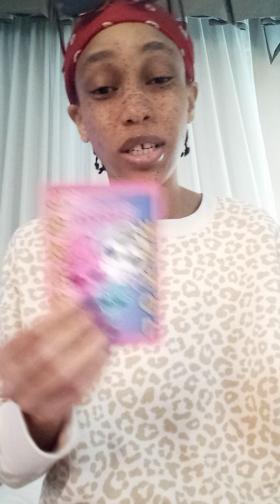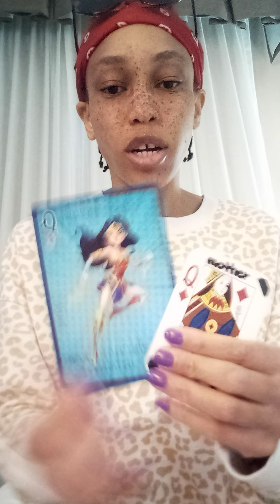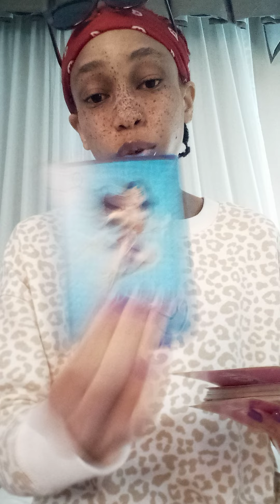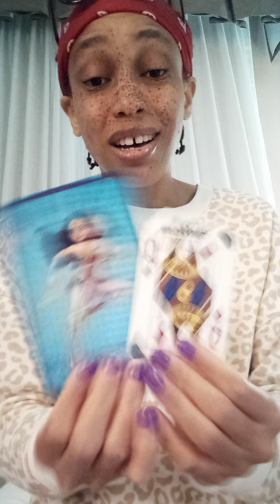Capricorn ♑ The end for a mental abuser. Speak ur truth & be at peace. ✌️🕊️ A Union is now stable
TheeEmpressLives ✨